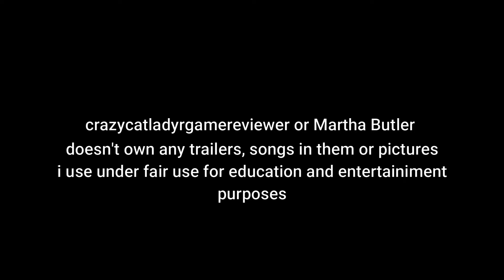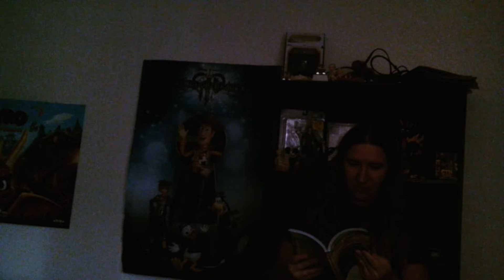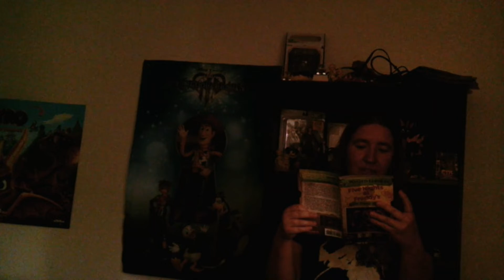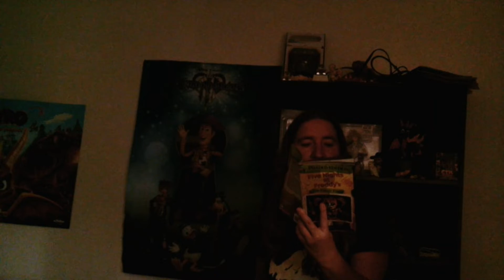Updated Edition Five Nights at Freddy's The Freddy Files Review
My and Sully review of Updated Edition Five Nights at Freddy's The Freddy Files
Updated Edition Five Nights at Freddy's The Freddy Files